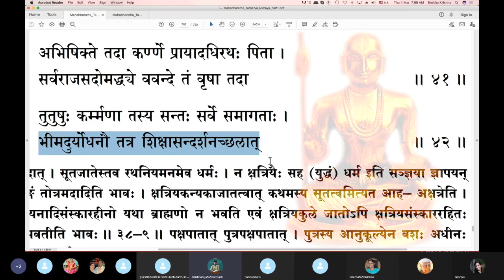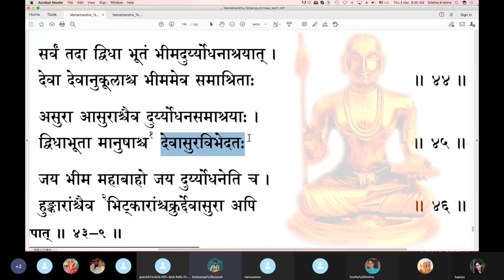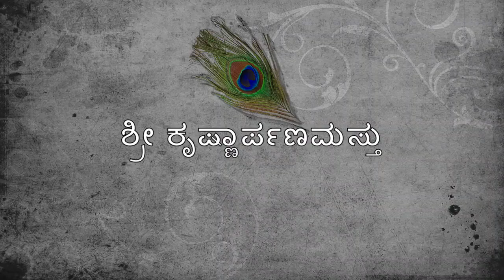ಮಹಾಭಾರತ ತಾತ್ಪರ್ಯ ನಿರ್ಣಯ(೨೯೬)